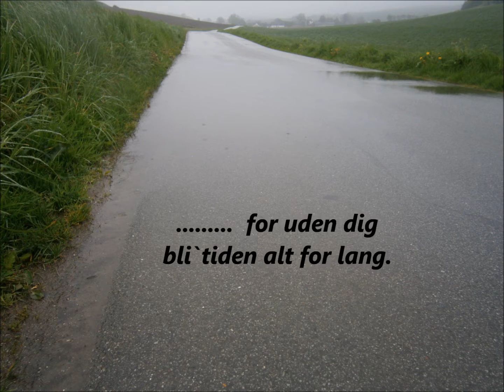HALLO HALLO ....... Rene Franz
Fra  CD - SKANDINAVISKE  PERLER -